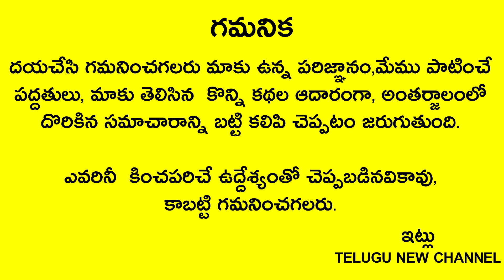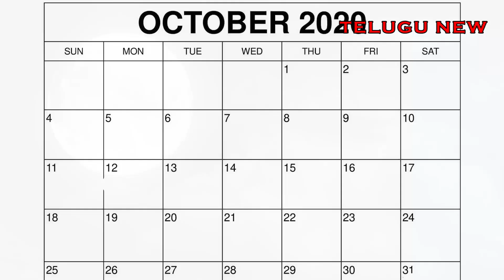7 దశాబ్దాల తర్వాత రేపు 31న బ్లూ మూన్ ఆకాశంలో కనువిందు చేయబోతుంది ఈ రాశుల వారికి తిరుగు లేదు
Telugu New